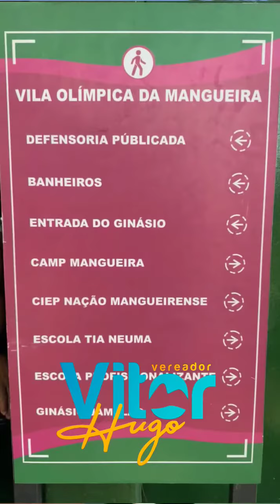Visita à Vila Olímpica da Mangueira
Fui visitar a Vila Olímpica da Mangueira, afinal, o que é bom e funciona, a gente quer é levar pro resto da cidade!
E que essa referência, tanto em educação quanto em esporte, sirva de modelo para as outras bolsas da cidade.